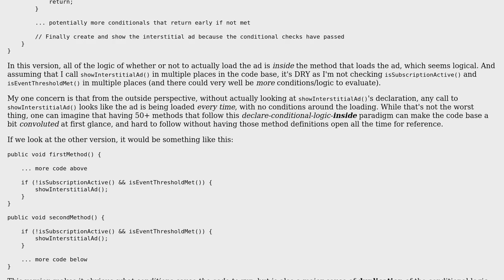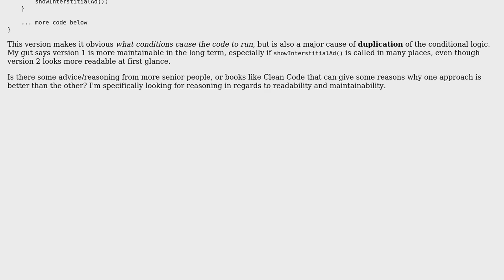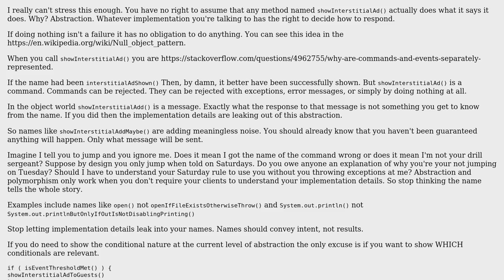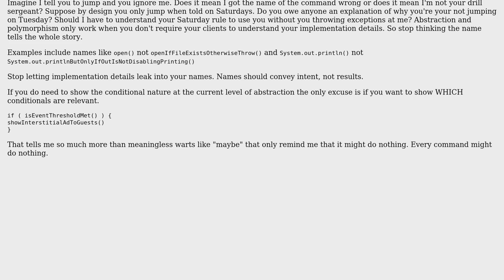Put conditional logic inside method for DRY, or keep it outside for readability?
Software Engineering: Put conditional logic inside method for DRY, or keep it outside for readability?

With thanks & praise to God, and with thanks to the many people who have made this project possible! | Content (except music & images) licensed under CC BY-SA | Music | Images & others | With thanks to user Deacon user Chris Cirefice user CharonX user candied_orange and the Stack Exchange Network Trademarks are property of their respective owners. You are responsible for your own actions.